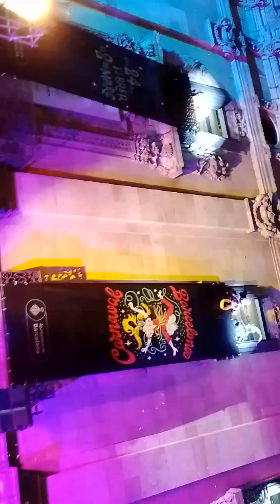2022(24/02). CARNESTOLTES. L' ARRIBO AL PALAU DE LA VIRREINA. BARCELONA.LA TARONJADA.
El Carnaval 2022 arrenca amb l’Arribo dedicat als quioscos de la Rambla
El seguici del rei Tòtil i la reina Belluga desfila per la Rambla per donar la benvinguda al Carnestoltes

Barcelona ha donat la benvinguda al Carnestoltes 2022 amb un seguici per la Rambla protagonitzat pel Tòtil i la Belluga, reis del Carnaval. L’any passat l’Arribo va ser simbòlic per la covid-19 però enguany la rebuda al Carnestoltes ha recuperat la presencialitat i la festa amb un seguici des de la plaça de Colom al Palau de la Virreina a càrrec de la companyia Comediants que és un homenatge als quiosquers de la Rambla.

La comitiva de l’Arribo, acompanyada de capgrossos i gegants, ha anat parant als diversos quioscos de la Rambla i ha presentat els representants dels set pecats capitals, cadascun d’ells ambaixadors de les antigues viles barcelonines que en annexionar-se van formar la ciutat. Seguidament, al Palau de la Virreina, ha tingut lloc la Taronjada, una celebració amb confeti taronja i un castell de focs que recorda l’acte del 1333, quan el Consell de Cent va prohibir el llançament de taronges.